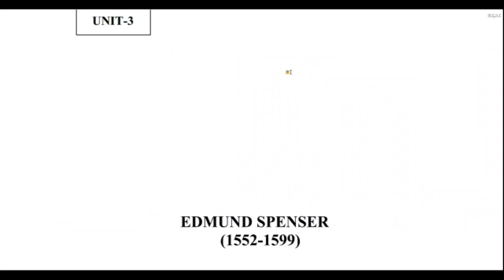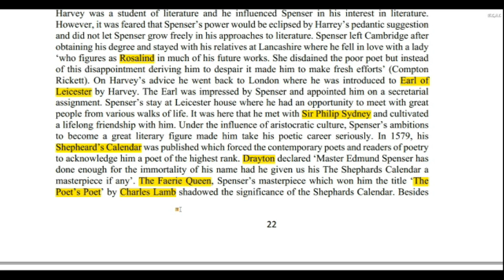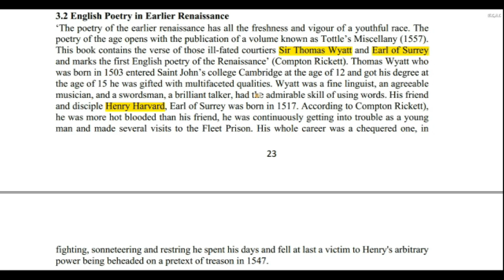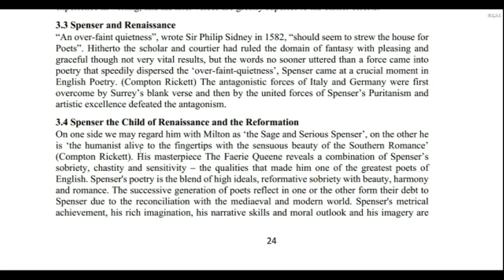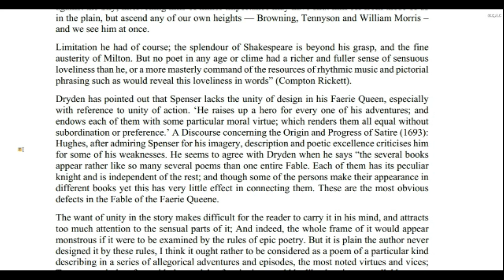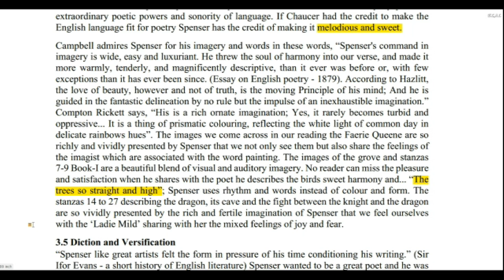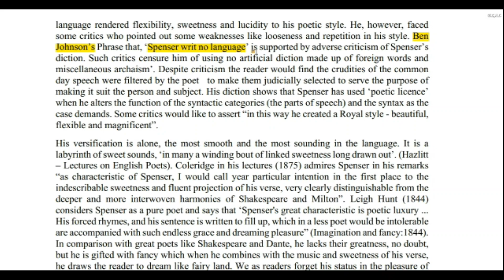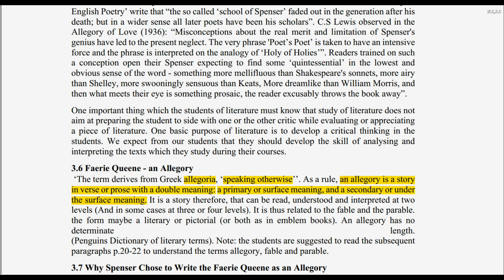Life and Works of Edmund Spenser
Explore the life and works of Edmund Spenser, one of the most influential poets of the English Renaissance! 🌹 In this lecture, we dive into Spenser's unique contributions to English literature, his strong ties to Renaissance ideals, and his mastery of diction and versification. Ideal for literature students, scholars, and anyone interested in the evolution of English poetry, this video will help you understand Spenser's legacy and why he’s known as "the poet's poet."

📌 Key Topics Covered:

Edmund Spenser and the Renaissance – Discover how Spenser's work reflects the humanism, classical influences, and intellectual spirit of the Renaissance period. Learn about his connections to other key figures of the time and how his work helped define the era.
Spenser’s Diction and Language Style – Explore Spenser's choice of words and his inventive use of language, which blend archaism and innovation to evoke a classical, timeless quality.
Mastery of Versification – Learn about Spenser’s unique stanza forms, including the famous Spenserian stanza, his rhythmic techniques, and how his versification set a new standard in English poetry.
💡 Why Watch? This video is perfect for anyone seeking a deeper understanding of Renaissance literature and Spenser’s lasting impact on poetry. From The Faerie Queene to his shorter works, Spenser’s contributions to diction, form, and Renaissance ideals continue to inspire readers and writers worldwide.